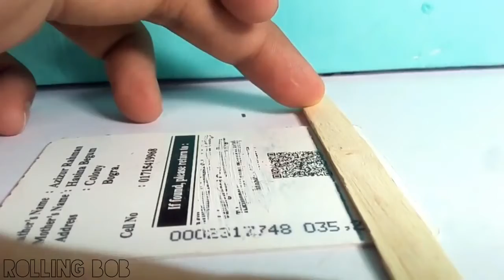How To Make Fire Button / L1 R1 Button For PUBG Mobile,ROS And Fortnite!DIY popsicle l1r1 buttons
Hey guys lets build a l1r1 firing buttons for pubg mobile ros nad fortnite.
It works with any touchscreen phone and with games like PUBG Mobile, Rules of Survival (ROS), Knives Out, Fortnite Mobile and etc...credits:Techbuilder

Things You'll Need:
   - Aluminum Foil
   - Popsicle Sticks (4x)
   - Double Sided Tape
   - Double Sided Padding Tape
   - Heatshrink Tubing (2x)
   - Superglue

Tools Needed:
   - Pliers
   - Scissors
   - Ruler
   - Cutter Knife
   - Tweezers
   - Lighter

How To Make Fire Button / L1 R1 Button For PUBG Mobile,ROS And Fortnite!diy trigger | DIY

Cara Membuat Butang Kebakaran / L1 R1 Untuk PUBG Mobile, ROS Dan Fortnite! Diy mencetuskan | DIY

Cómo hacer el botón de disparo / botón L1 R1 para PUBG Mobile, ROS y Fortnite! Diy trigger | Bricolaje

Quam Ut Fac ignis Puga pyga / L1 Pro Quo R1 Puga pyga PUBG mobile, ROS et Fortnite! Diy felis | DIY

PUBG मोबाइल, ROS और Fortnite के लिए फायर बटन / L1 R1 बटन कैसे बनाएं? Diy ट्रिगर | DIY

كيفية جعل زر النار / L1 R1 زر ل PUBG المحمول ، ROS و Fortnite! ديي الزناد | DIY

Cara Membuat Butang Untuk Pubg
Cómo hacer un Button de fuego para pubg
Como fazer botão de fogo para pubg
gumawa ng pubg trigger
It works with any touchscreen phone and with games like PUBG Mobile, Rules of Survival (ROS), Knives Out, Fortnite Mobile and etc